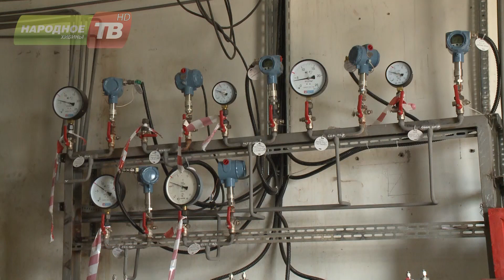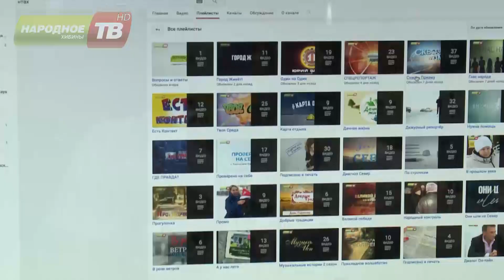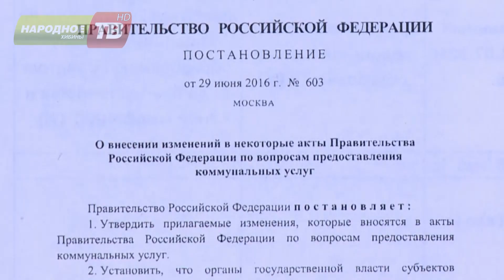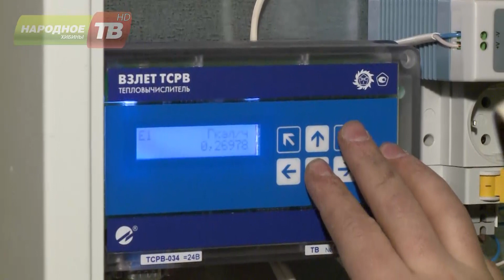"Сквозь Призму" выпуск№30 от 08.07.2016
Авторская программа Маргариты Брык
- "Народная" труба...